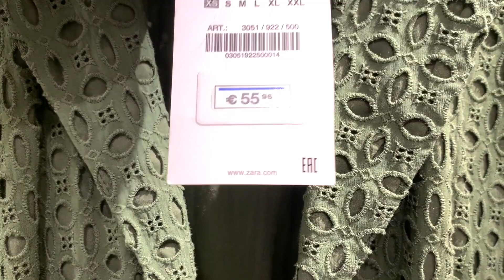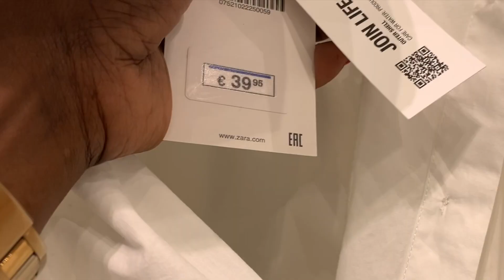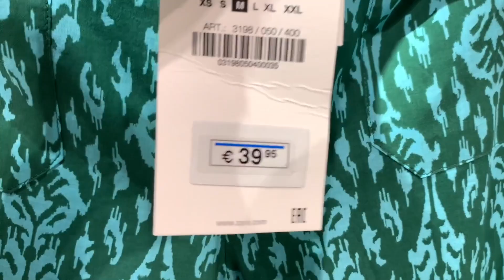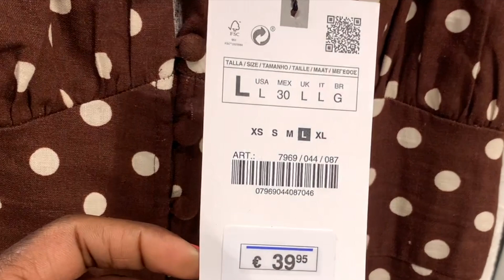ZARA SPRING SUMMER 2022 | New Arrivals | Latest collection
Hello Friends ! come shopping with me! Today I will be showing you the Zara Spring Summer 2022 Latest Collection.  Please remember to mute the volume for a quiet vlog.  I hope you enjoy the video.

Thanks